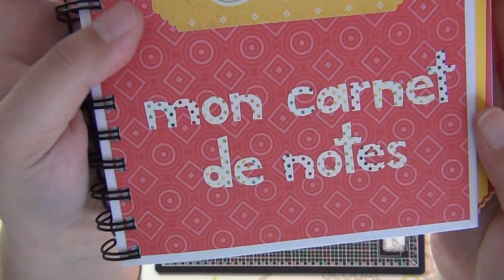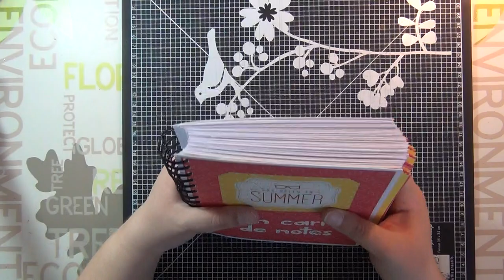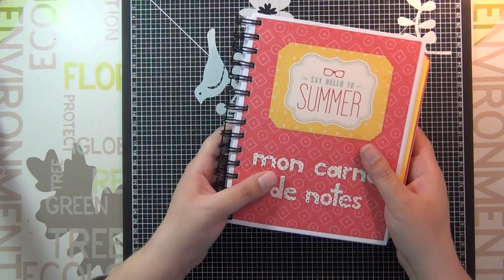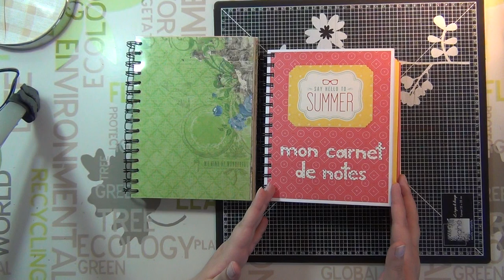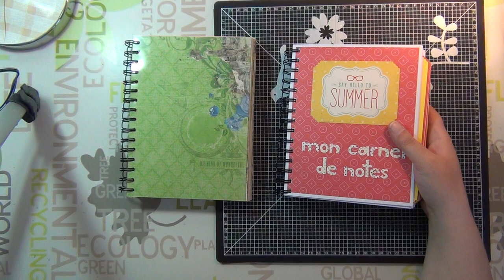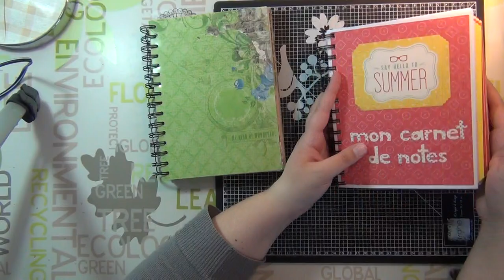Tuto scrap - Carnet à spirale n°2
Présentation du second carnet à spirale et explications de réalisation des pages.

N'hésitez pas à me contacter si vous avez des questions :
secrets.de.scrap @gmail.com